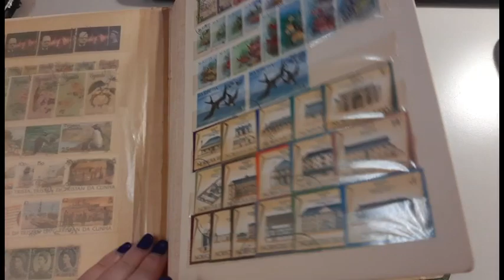Asta 43 - Lotto 1446 - Colonie inglesi - 1940/70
Colonie inglesi - 1940/70 - Selezione di serie ed alti valori, notati diversi valore chiave compreso Falkland Uccelli £ 1 del 1966 e molte ordinarie complete. Alto valore di catalogo. In un classificatore.